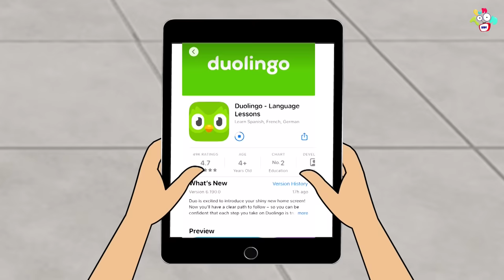अच्छी आदतें VS बुरी आदतें | Good Habits Vs Bad Habits | Stories | Hindi Cartoon | हिंदी कार्टून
Watch ''चॉकलेट का पेड़ |  Chocolate Tree | Valentine's Day Special | Hindi Kahaniya | Hindi Cartoon | Hindi Stories | Bedtime Story | हिंदी कथाएं'' to learn moral values & lessons in the most fun way only on PunToon Kids Hindi.